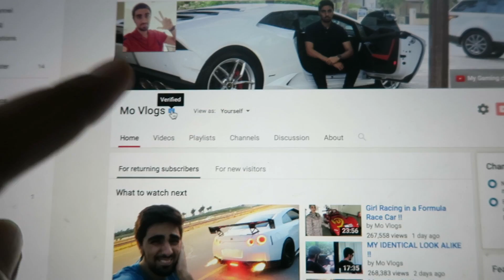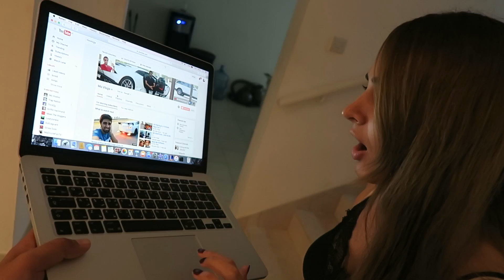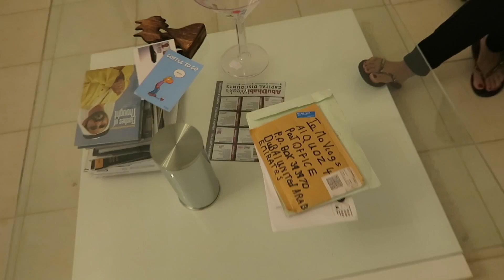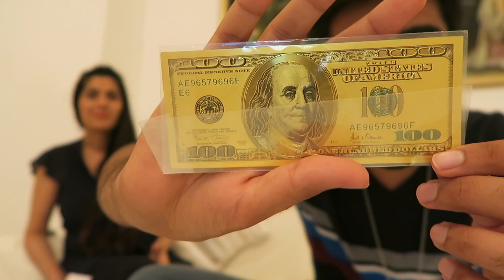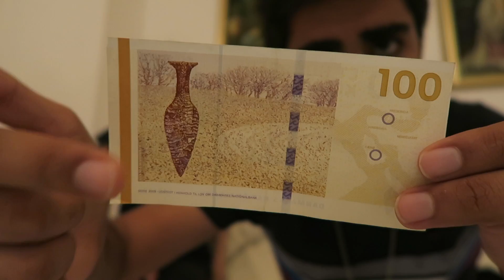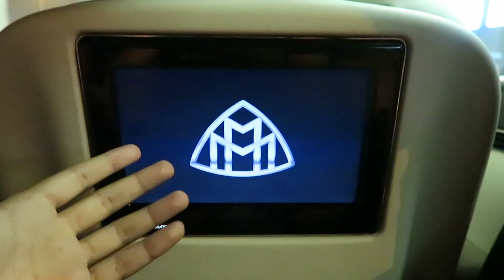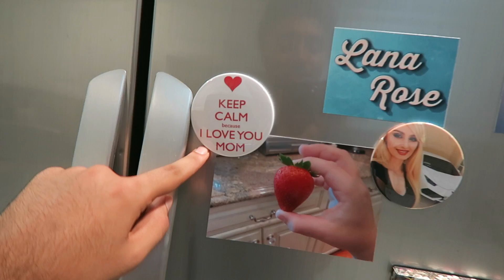I CANT BELIEVE THIS !!!